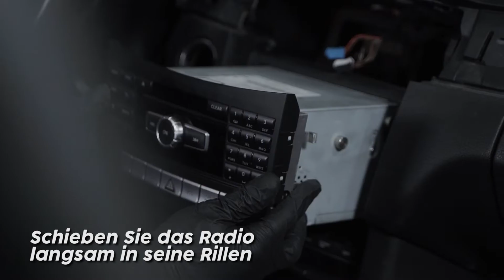Wie wechselt man ein Autoradio? | Autoreparatur DIY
Eine Autoreise ist nicht dasselbe ohne die Begleitung von Musik oder Ihrer Lieblingssendung. Aber Sie müssen nicht mit einem kaputten Autoradio fahren, wir erklären Ihnen, wie Sie es ersetzen können.

Und das Auto-Radio zu wechseln ist einfacher als Sie denken.
Wenn Sie es nicht glauben, befolgen Sie die Anweisungen in unserem DIY-Tutorial.

Als Beispiel verwenden wir einen Mercedes-Benz W212 und für diese Reparatur benötigen Sie nur einen Schraubenzieher.
Bitte beachten Sie, dass dieser Vorgang bei anderen Auto- und Autoradiomodellen anders sein kann.

Wir empfehlen, die Autobatterie mindestens eine Stunde vor Beginn der Reparatur abzuschalten.
00:14 - Verlegen Sie die elektrischen Leitungen im Autoradio
00:18 - Schieben Sie das Radio langsam in seine Rillen
00:23 - Setzen Sie das Kunststoffgitter ein und drücken Sie es entlang des Teils

➡️ Wenn Sie ein gebrauchte Autoradio für Ihr Auto suchen, finden Sie mehr als 20.000 auf der Website von B-Parts
Suchen Sie nach Nummernschild oder Teilereferenz, aber vergessen Sie nicht, die Kompatibilität mit Ihrem Fahrzeug zu überprüfen.